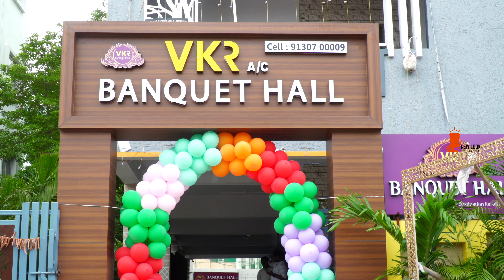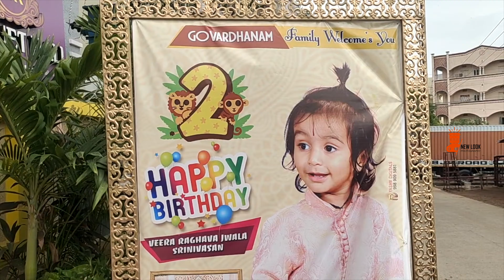Veera Raghava Jwala Srinivasan's 2nd Birthday | Full Length Video | Newlook Photography